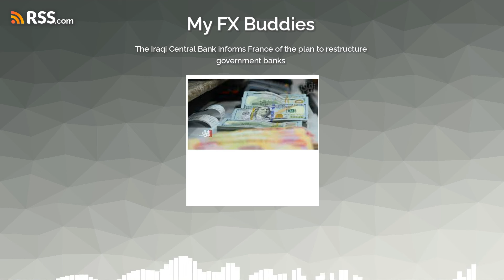The Iraqi Central Bank informs France of the plan to restructure government banks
A statement from the bank stated that, “The Governor of the Central Bank of Iraq, Ali Mohsen Al-Alaq, received the French Ambassador to Baghdad, Patrick Durel, and the meeting dealt with ways to strengthen banking relations between the two countries, and His Excellency the Governor gave a comprehensive explanation of the relations and economic conditions, as well as the government’s directions.” “In consolidating the foundations of the national economy and diversifying it in light of the state of security stability achieved in Iraq.”
The meeting also clarified "the plan to restructure government banks, which enjoys support and regular follow-up by the Prime Minister, indicating that this plan will change the map of the banking sector and its reality in Iraq."

iraqi dinar
dinar news
Government decisions
Iraqi-American relations
Iraq's economy
Rentier economy
Iraqi banks
Government crises
Ali Al-Alaq

If you want to discuss any content in our videos, please contact us at The Law Offices of Steven C. Vondran, P.C. One Sansome Street, San Francisco, CA 94104, . before initiating any takedown requests.  Failure to do so may constitute bad faith.